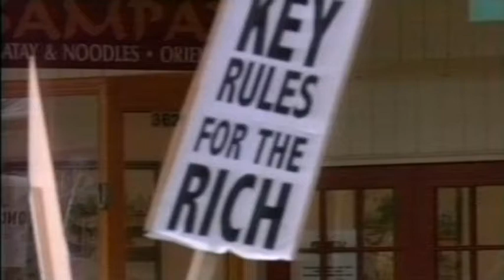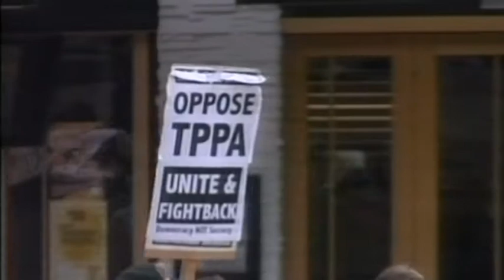The week that was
Shots of the week that was, set to music by Gunnar Olsen.